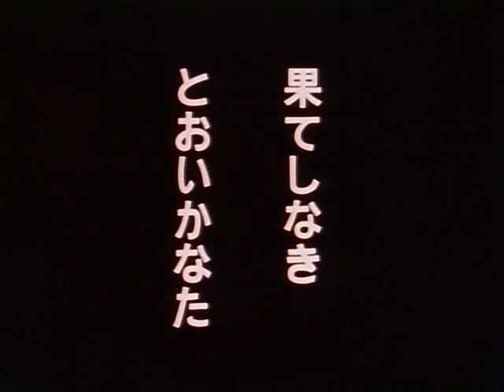【風魔の小次郎】SHOUT